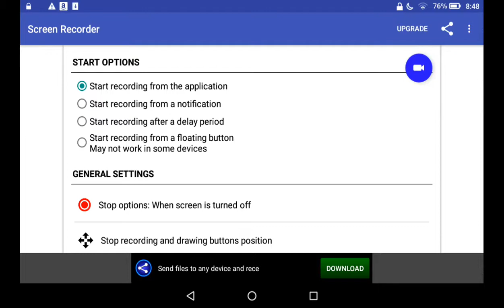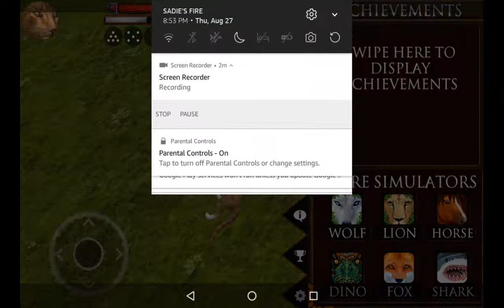The true cat 🐱ultimate cat simulator #2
Will toffee survive in this world?